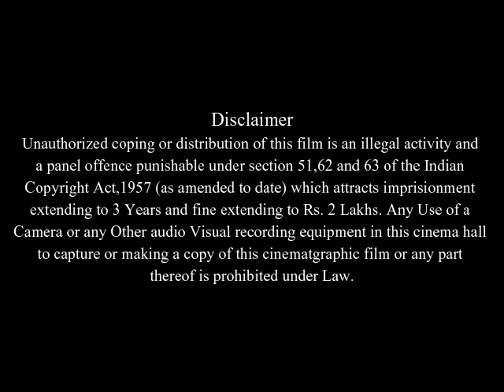Twelve Full Movie HD Facts And Story | Chace Crawford | Rory Culkin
In this video we will tell you about fact and review of movie Twelve